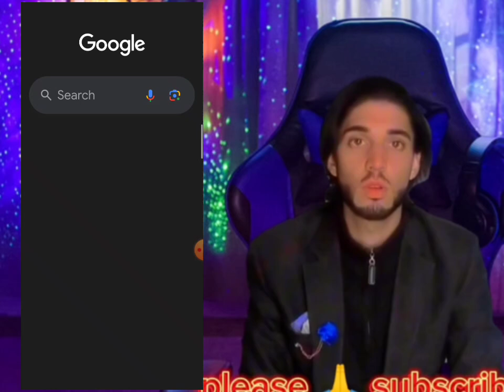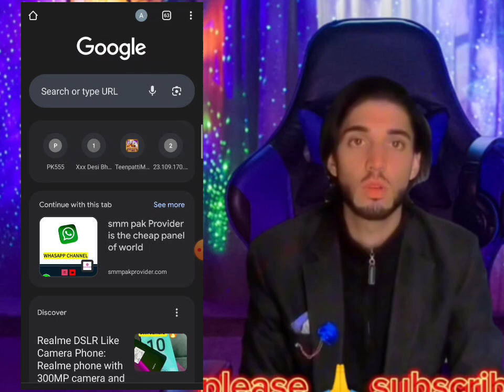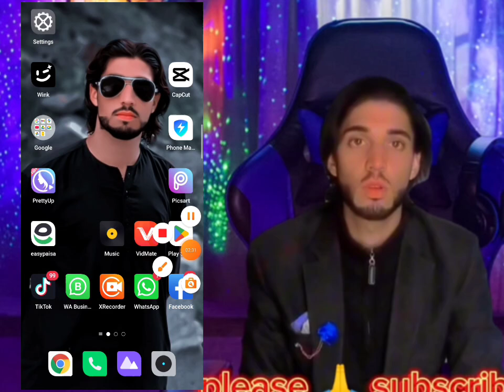how to download free capcut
how to download capcut pro,
how to download capcut app,
how to download capcut pro apk,
 how to download capcut mod apk,
capcut download,
capcut play store download,
capcut pro unlocked all features download link,
how to download capcut in android,
download capcut mod,
download capcut pro,
capcut download 2023,
 capcut kaise download karecapcut mein poetry reply video kaisy bnain,
 movie kaise upload kare,
 instagram reels editing kaise kare,
movie editing kaise karte hain,
movie kaise upload kare bina copyright ke, movie clip kaise upload kare without copyright,
mobile screen add kaise band karen, hassanwad ki tarha tiktok video kaisy banain, mobile screen par aane wale ads ko kaise band kare,